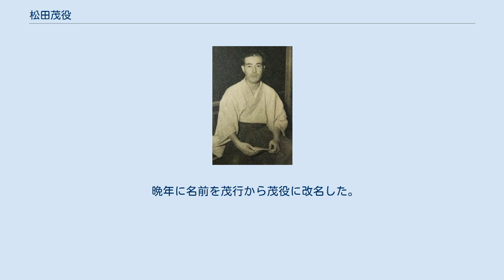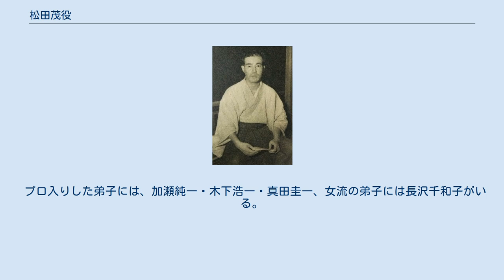松田茂役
松田 茂役（まつだ しげゆき、初名は茂行、1921年6月28日 - 1988年8月2日）は、将棋棋士。
鳥取県鳥取市出身。
A級在籍10期。
金子金五郎九段門下。
 1935年、金子金五郎門下で奨励会入り。
1940年四段、1951年八段。
1981年九段。
1985年引退。
1988年呼吸不全のため死去。
 日本将棋連盟理事を長く務めた。
 晩年に名前を茂行から茂役に改名した。
 酒を愛した無頼派の「将棋指し」であった。
こういうタイプの棋士が高く評価された往時、升田幸三がA級棋士に向かって「君達の将棋は松田君より大駒一枚弱い」と言ったことがあるという。
 また、アマ強豪棋士とも多く交流を持ち、小池重明がプロ棋士を志願したとき、師匠役を買って出て、棋士会（棋士総会や2009年創設の棋士会とは別の、理事と棋士間で定期的に開催される懇談会）で小池のプロ入りを提案した。
 しかし出席者の大半が提案に反対したため棋士総会で正式議題として取り上げられることもなく、小池のプロ入りは立ち消えとなった。
 プロ入りした弟子には、加瀬純一・木下浩一・真田圭一、女流の弟子には長沢千和子がいる。
 詰将棋の名手としても知られた。